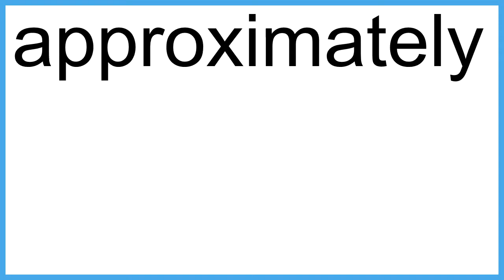approximately The New English Dictionary meaning | Vocabulary for Kids | Children's Dictionary